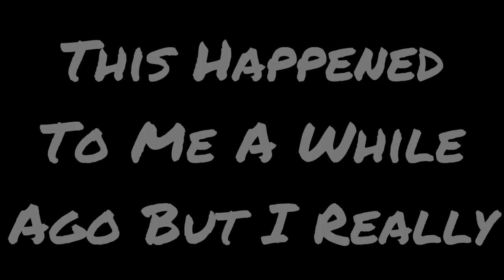The Worst GTA 5 WTF Moment That Ever Happened To Me!